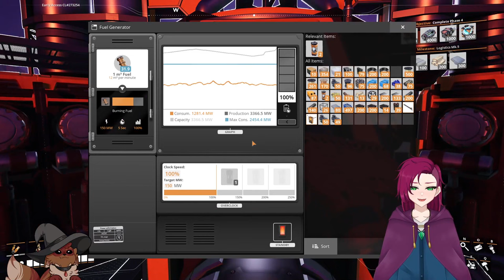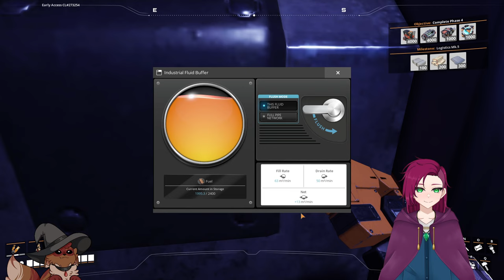[ Satisfactory ] Phase 4 is intimidating...